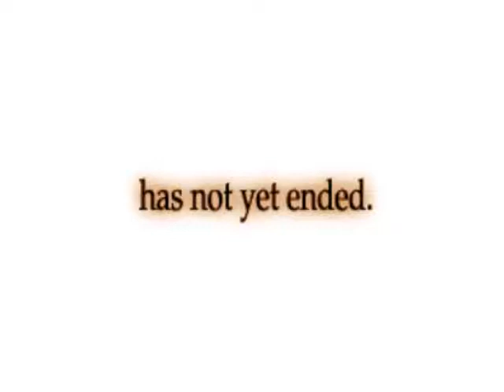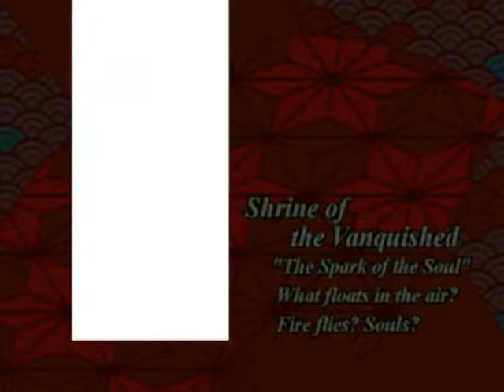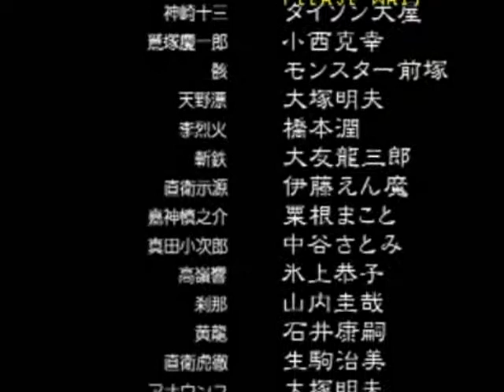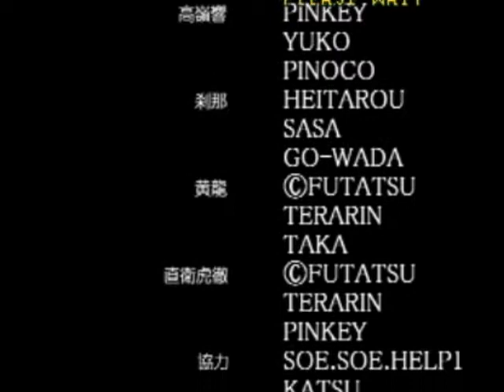The Last Blade 2 playthrough